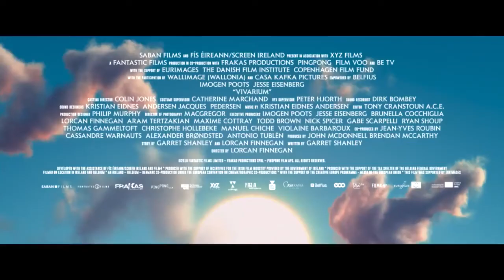《蝙蝠俠對超人：正義曙光》謝西艾辛堡主演愛情喜劇新作《Vivarium》首支前導預告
上映日期：2020/3/17(USA)

由《Without Name》導演 Lorcan Finnegan 第二部長片電影，《蝙蝠俠對超人：正義曙光》男星謝西艾辛堡(Jesse Eisenberg)、《28週後》女星艾摩根般絲(Imogen Poots) 。

故事簡介

劇情描述一對夫妻正在計畫買下他們的第一棟房子，而在一個神秘的不動產經紀人的建議下， 他們住進了一個全新開發的住宅區，但隨後他們發現自己被困在一個每棟房子都長得一模一樣的迷宮當中。